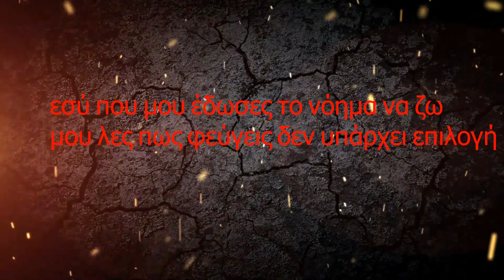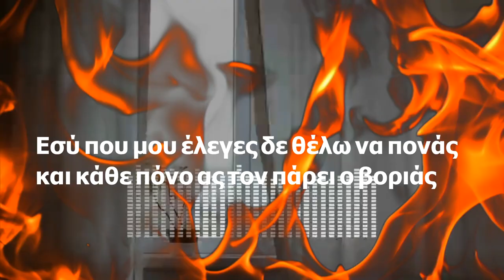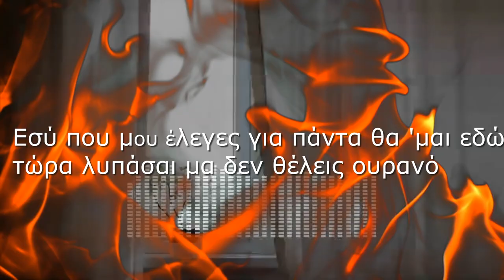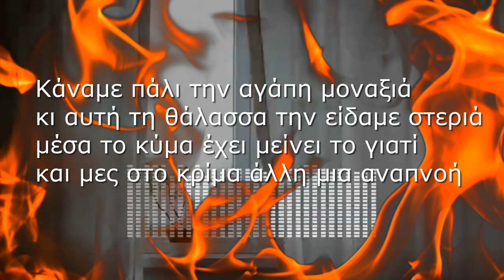ΗΛΙΑΣ ΠΟΛΙΤΗΣ -ΚΑΝΑΜΕ ΤΗΝ ΑΓΑΠΗ ΜΟΝΑΞΙΑ - OFFICIAL PROMO 2020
ΣΤΙΧΟΙ : ΗΛΙΑΣ ΠΟΛΙΤΗΣ
ΜΟΥΣΙΚΗ : ΧΡΗΣΤΟΣ ΜΕΪΜΑΡΟΓΛΟΥ
PROMO VERSION 2020

Εσύ που μου ‘λεγες για πάντα θα ‘μαι εδώ
Εσύ που μου ‘δωσες το νόημα να ζω
Μου λες πως φεύγεις δεν υπάρχει επιλογή
Κάτι να φτιάξει ξαφνικά σε μια στιγμή

Κάναμε πάλι την αγάπη μοναξιά
Κι αυτή τη θάλασσα την είδαμε στεριά
Μέσα στο κύμα έχει μείνει το γιατί
Και μες στο κρίμα άλλη μια αναπνοή
Και έχει σβήσει η μεγάλη η φωτιά
Μετά τον ήλιο πάντα έρχεται βροχή
Να με θυμάσαι….

Εσύ που μου ‘λεγες δε θέλω να πονάς
Και κάθε πόνο ας τον πάρει ο βοριάς
Τώρα μ’ αφήνεις σ’ ένα δρόμο σκοτεινό
Να περιμένω πάντα κάποιο γυρισμό

Τώρα λυπάσαι μα δε θέλεις ουρανό
Υποχωρήσαμε σε μια μεγάλη κρίση
Και η καρδιά μας τώρα πες μου πως θα ζήσει

REMAKE SONG 2006
ΠΡΩΤΗ ΕΚΤΕΛΕΣΗ : ΒΑΣΙΛΗΣ ΤΡΟΛΑΣ
By εδέμ